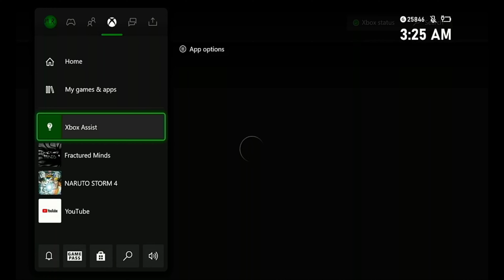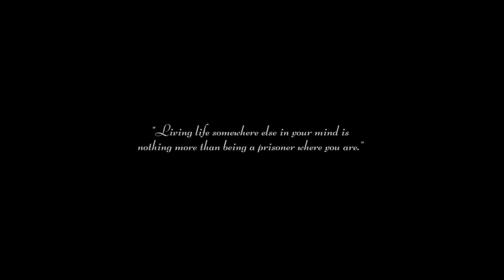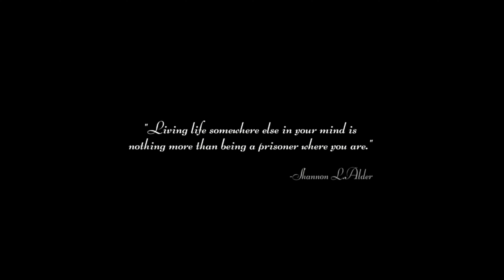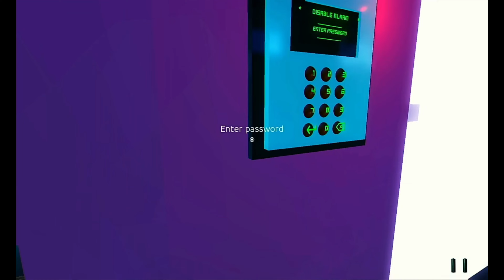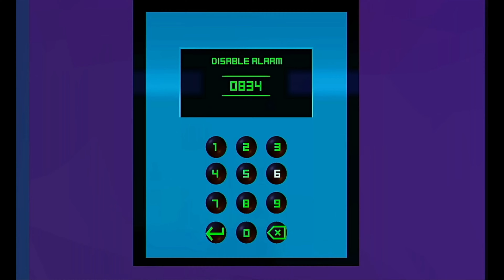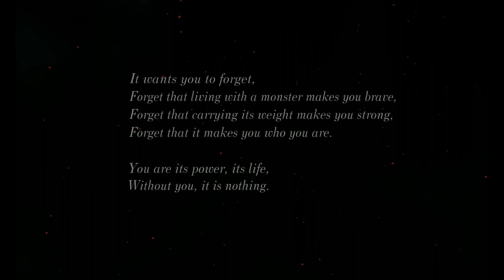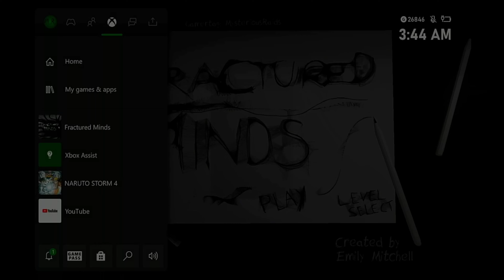SO MANY | Fractured Minds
Hi Everyone, I hope you enjoy this new video, I really enjoyed making it for you. So, if you want you can go to any of these links to do things!
- M.R.